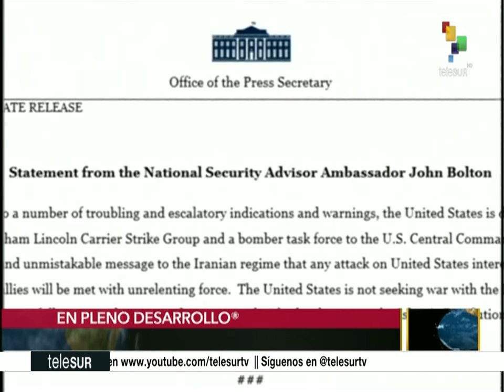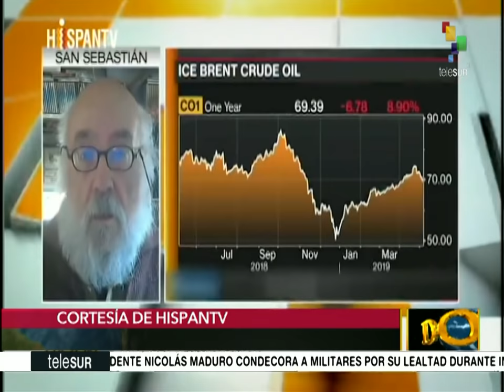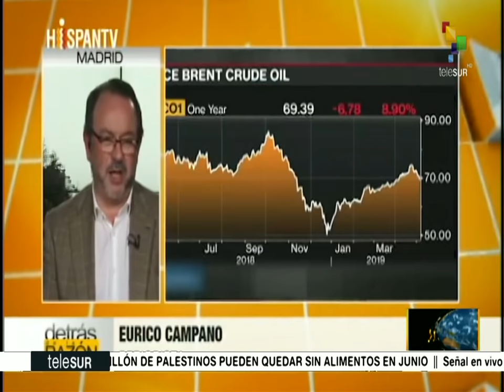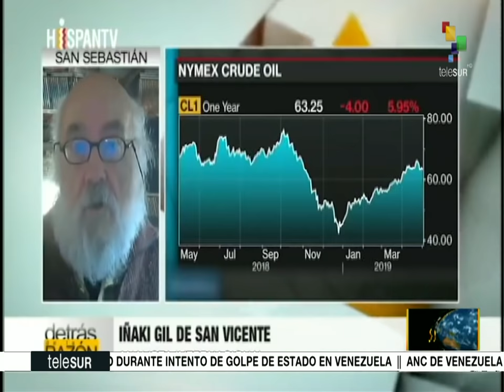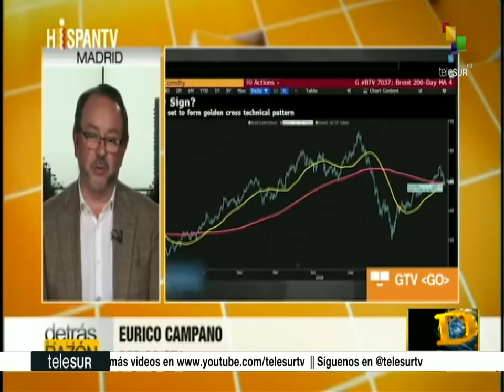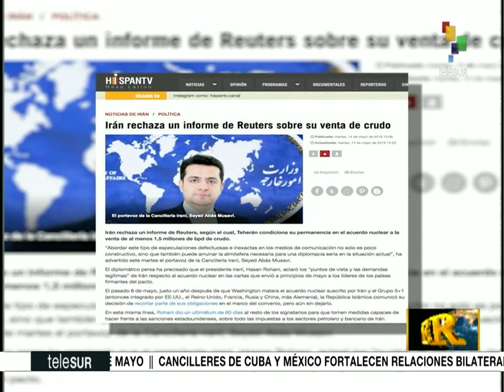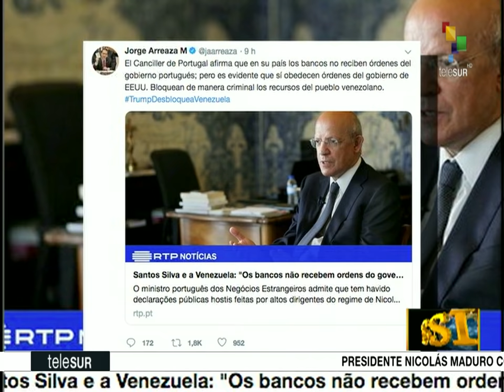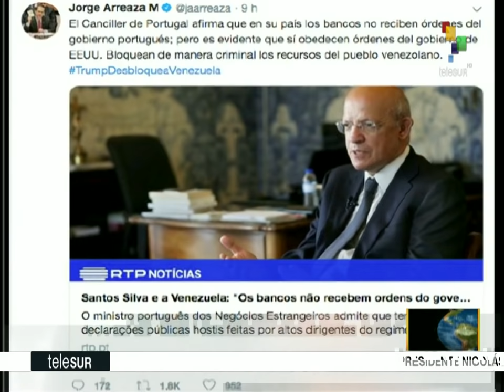Dossier 2019.05.14 HD con Walter Martinez: IRÁN reduce sus compromismos nucleares